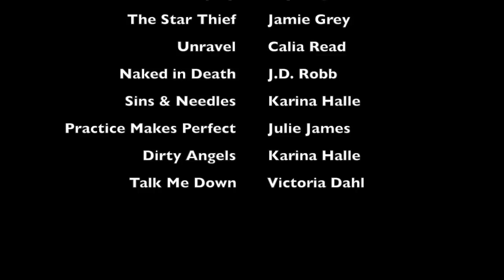IF YOU DON'T LIKE ROMANCE, WHY DO YOU KEEP READING IT?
Part rant, part wishful thinking. I always get asked why I keep returning to romance when I give so many negative reviews.